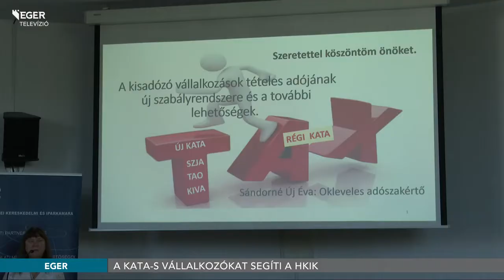A KATA-s vállalkozókat segíti a HKIK - 2022.08.02.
A Kisadózó Vállalkozások Tételes Adójáról szóló törvénymódosítás jelentősen át fogja rendezni az egyéni – és társas vállalkozások adózását. Az érintettek több helyről is informálódhatnak, azonban ezeknek egy bizonyos része téves állításokat tartalmaznak. Ennek elkerülése végett tartott a Heves Megyei Kereskedelmi és Iparkamara szakmai fórumot Egerben, ahol okleveles adószakértő segíti a kérdésekkel teli vállalkozókat.